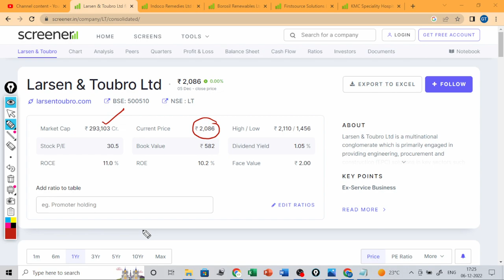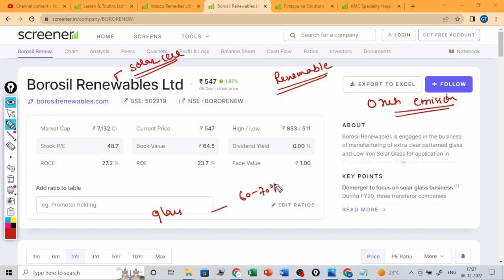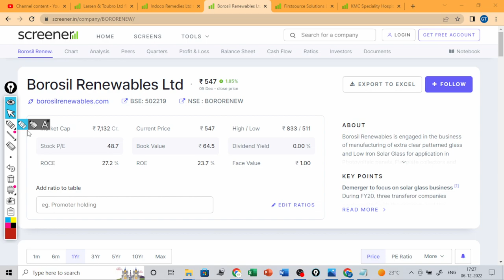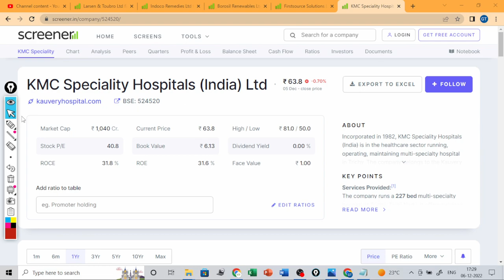50 000 rs portfolio for wealth creation / multibaggerstocks portfolio will make you rich